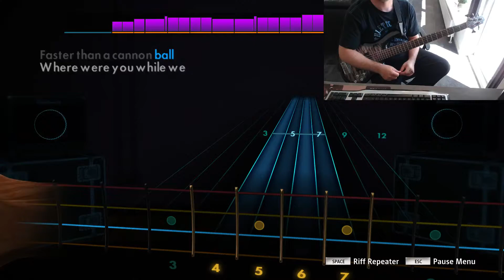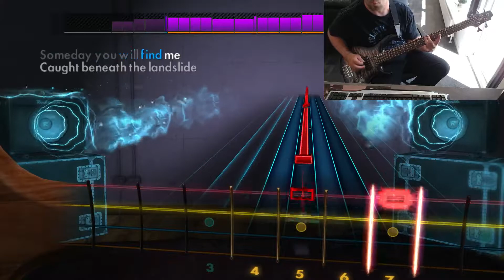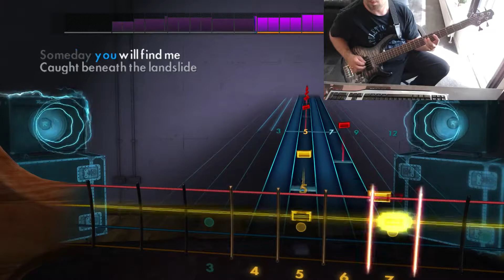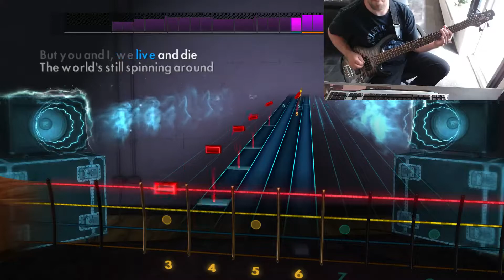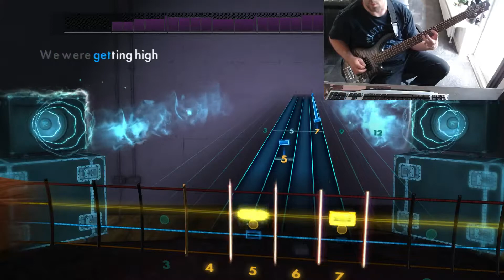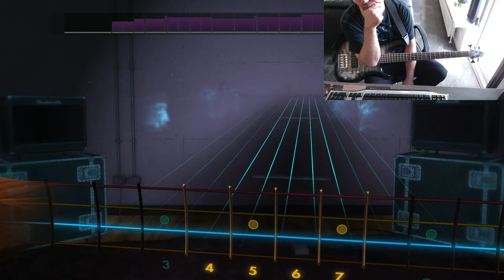Rocksmith | Oasis - Champagne Supernova [Bass Guitar]